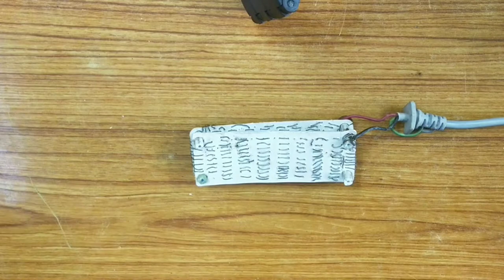Instant water heater ll How to make water heater ll Water heater kaise baniya